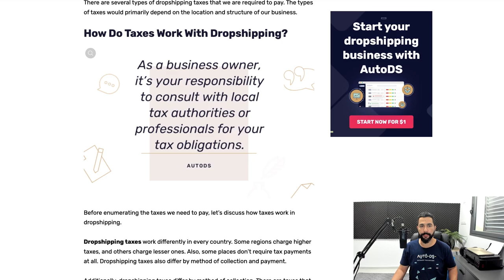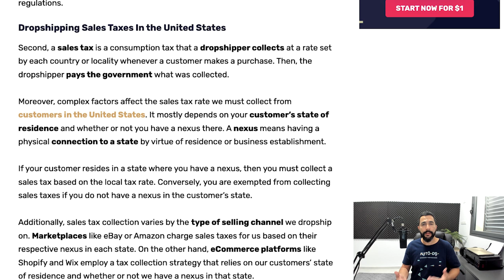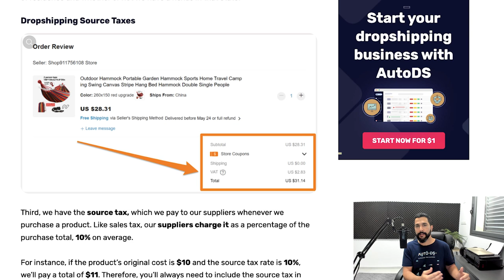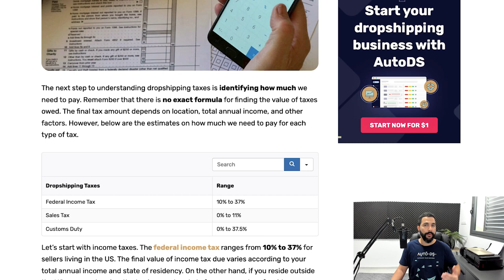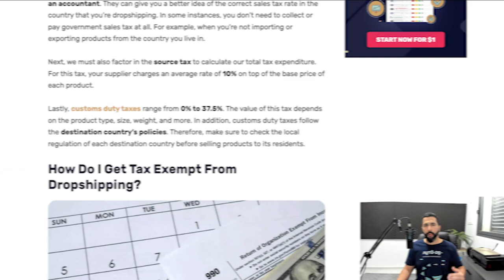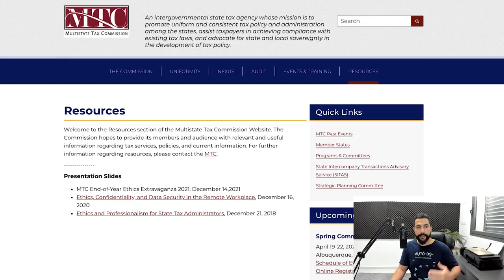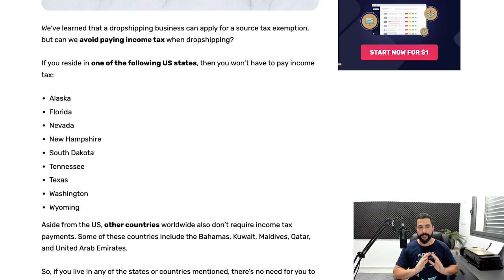Dropshipping Taxes | Full Guide On How To Run Your eCommerce Venture Legally 💼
Confused about dropshipping taxes and if/how you should be paying them? 🤔

Well, fear not! In today's video, our eCommerce expert will provide you with a simplified guide covering everything you need to know about dropshipping taxes, how each tax works, and how these taxes directly affect your eCommerce store.

✅ Sell These Right Now - The HOTTEST Dropshipping Products